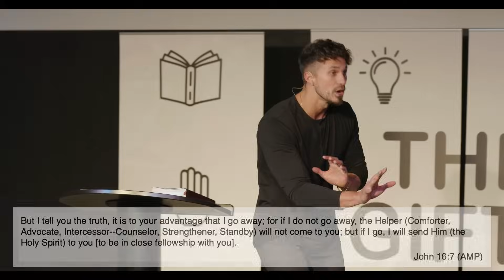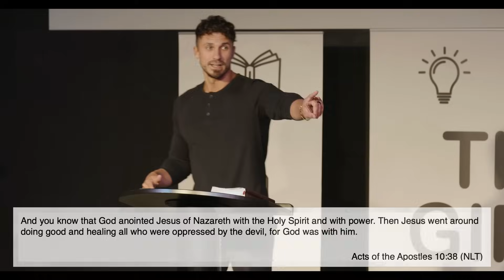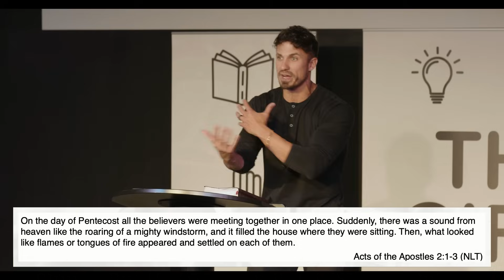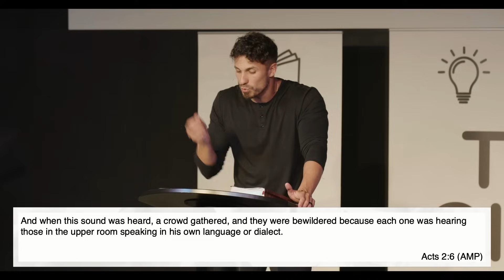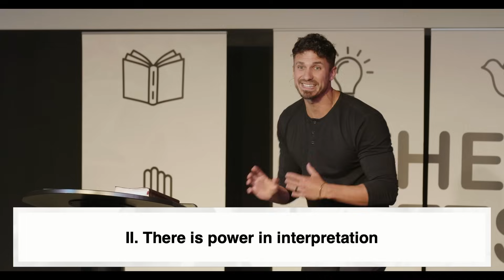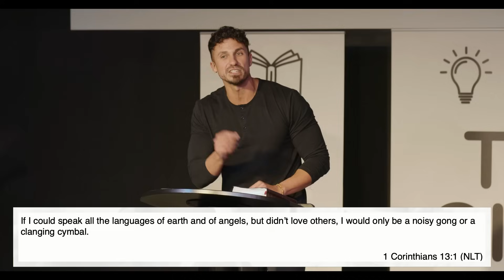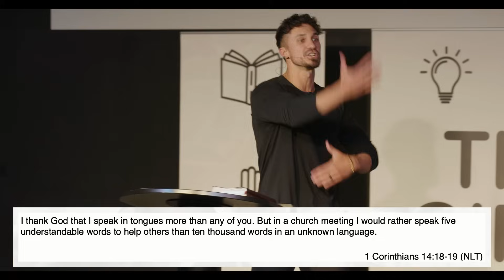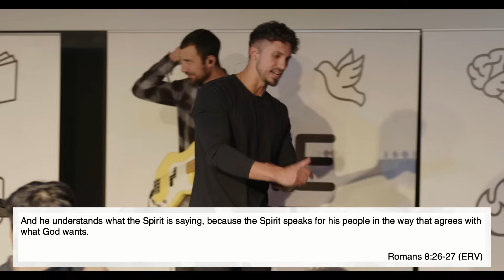"Speaking Mysteries" | The Gifts | Pastor Bobby Chandler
WELCOME

Also, let us know where you are watching from by commenting your location!

WE’RE OPEN
Plan a visit to attend in person with us by clicking

Sundays at 9:00 & 11:00am

GIVING
To support this ministry and help us continue to reach people all around the world

NEXT STEPS
Have you made a decision to follow Jesus?

Seeking prayer for yourself or a loved one?

Want to learn more about Authentic Church?

You may be wondering what’s next on your journey. We want to help! Let us guide you to your next steps in your walk with Christ.